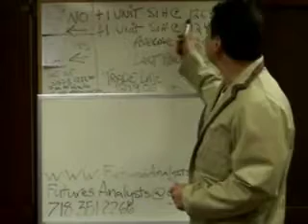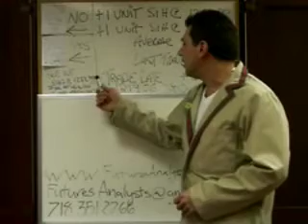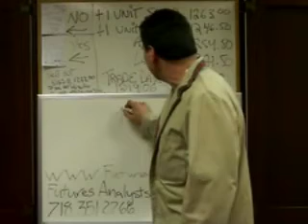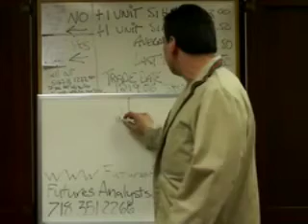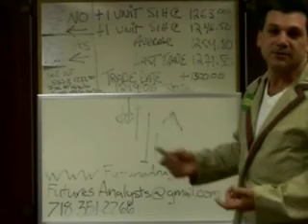12/19/07 S&P EMINI & FUTURES RECOMMENDATIONS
SHORT TERM TRADING LIVE WITH OSCAR